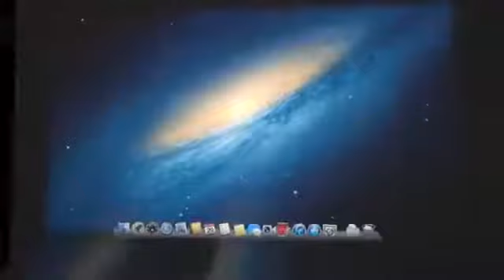iPhone 6 Launch HD! iPhone 6 First Look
iPhone 6 launch, the iPhone 6 trailer with new feature,